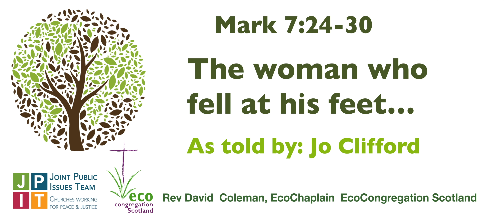Gospel Earthed week 1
Mark 7:24-37  -The woman who fell at his feet

A powerful presentation of the Gospel used for the major video reflection for the first  week of Creation Time/Season of Creation/Creationtide: a collaboration between EcoChaplain Rev David Coleman and playwright and performer Jo Clifford, both members of Augustine United Church in Edinburgh.